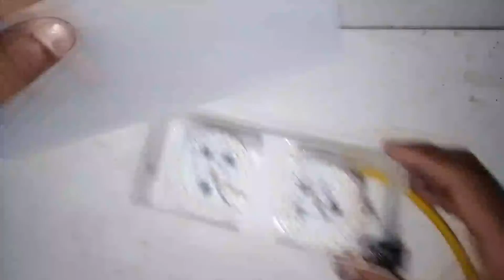How to make 30W LED light |LED Light Kaise banaen | powerful LED light Only 60₹ | Samar Experiment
How to make 30W LED light |LED Light Kaise banaen | powerful LED light Only 60₹ | Samar Experiment | AK technical Amit | RK Experiment.

hello friend to aaj ki is video mein 30w ka powerful LED light banane Wale Hai,

*Homemade Soldering iron video link*